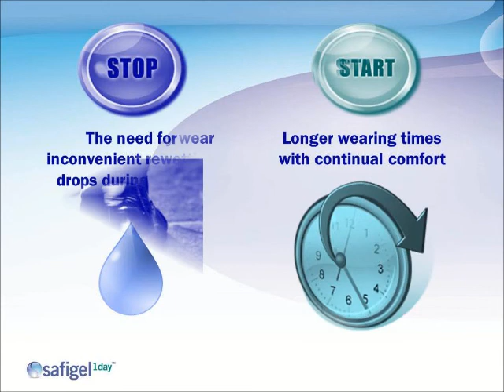Safigel Patient Intro, Lifetime Vision, Dr Bergeron Customized